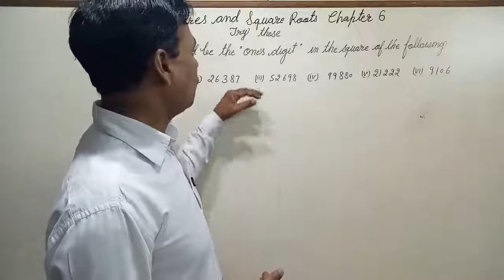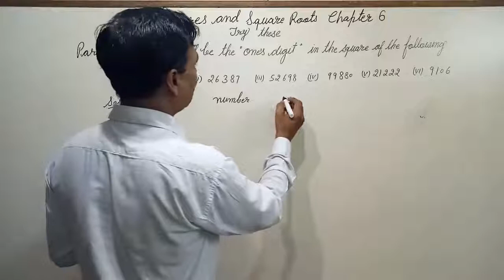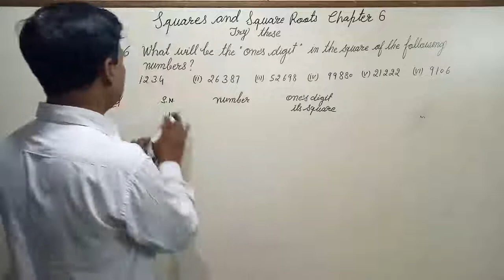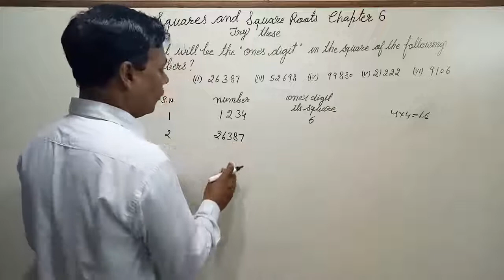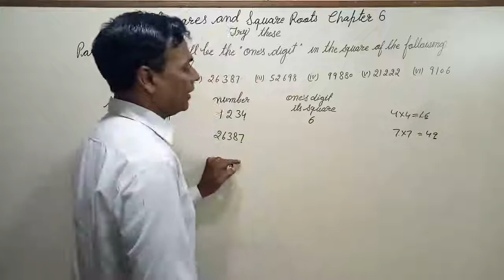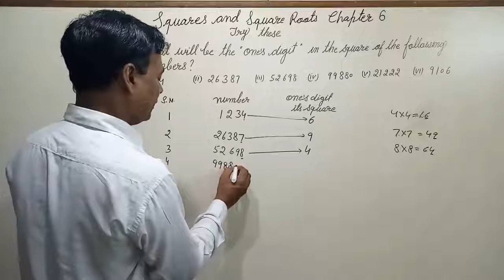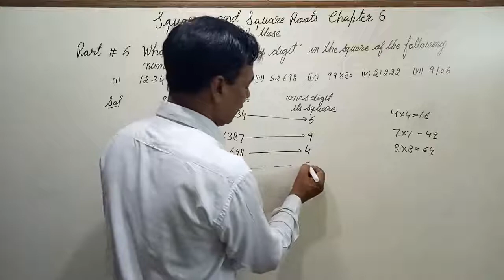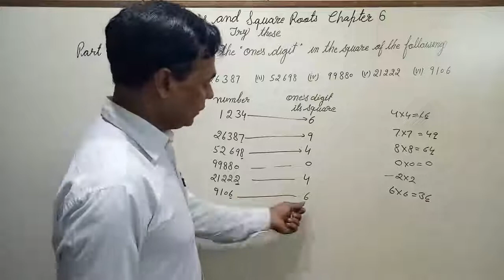How to find squares and square roots class 8 chapter 6. try these part # 6/15. Hindi/English.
hello friends. this video is for every students who study in class 8 . So please watch this video and learn how to solve them. Please teach the poor students after learning.
try these from squares and square roots class 8
thanks .